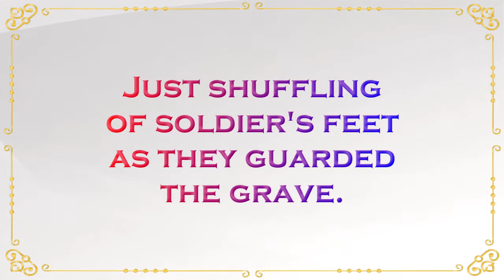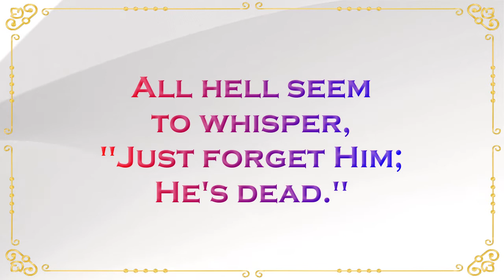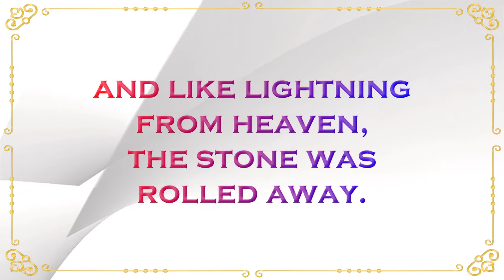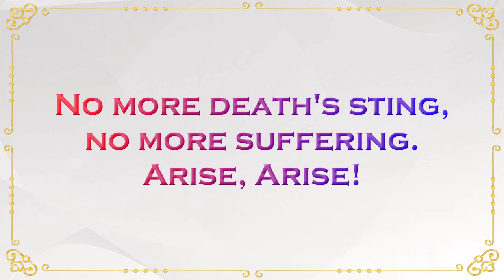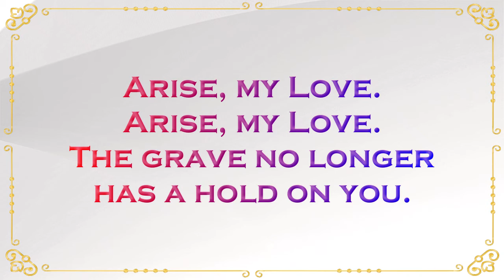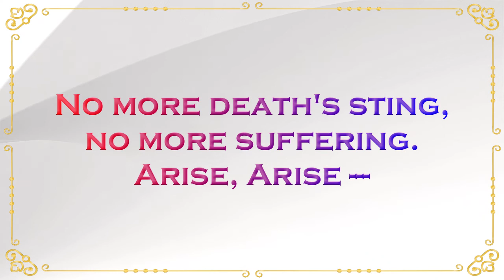Arise, My Love | SATB | Piano Accompaniment | Lyrics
Words & Music by: Eddie Carswell

Arranged by: Bradley Knight

Video Loop by: Videezy

Piano Instrumental is originally transcribed &, rendered using Finale & VST